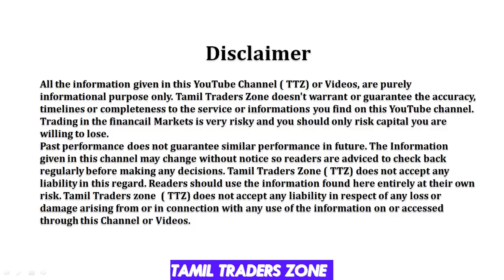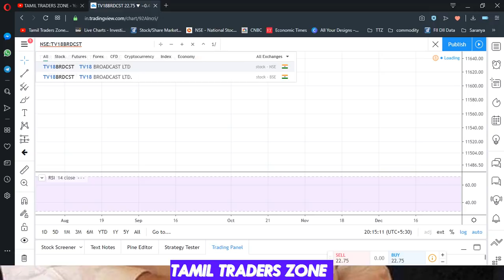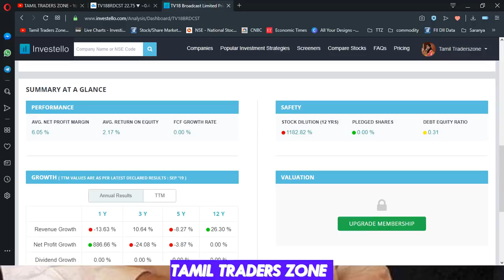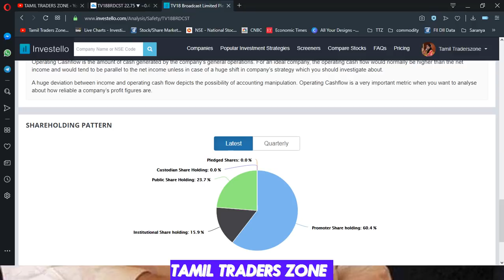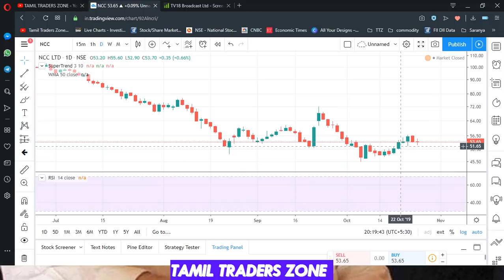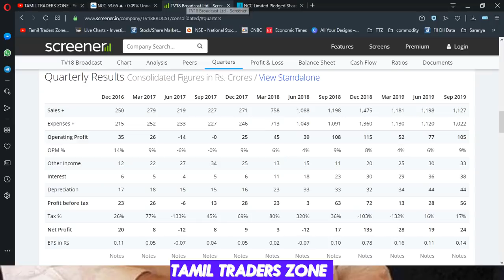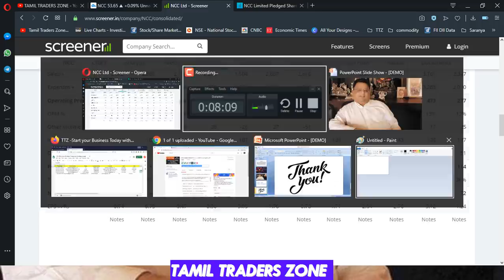இந்த பங்குகளை எல்லாம் ராகேஷ் ஜுன் ஜூன் வாலா வாங்கி வைத்து இருக்கிறா ?|ALICE BLUE|ZERODHA|TTZ